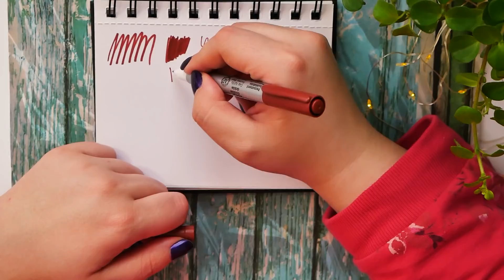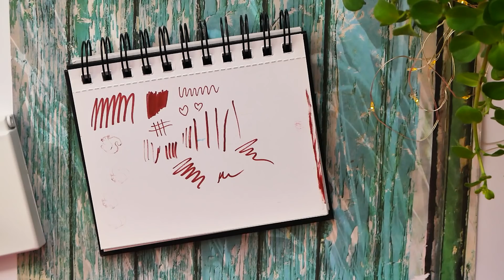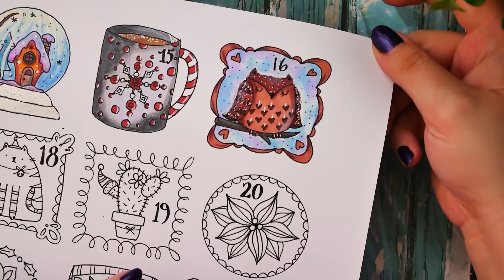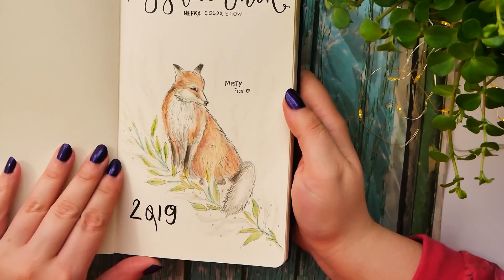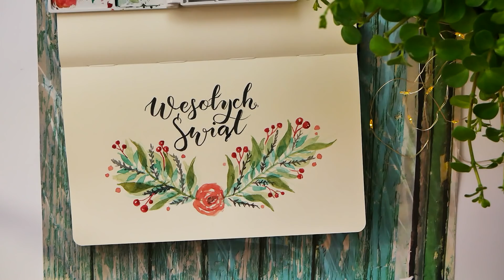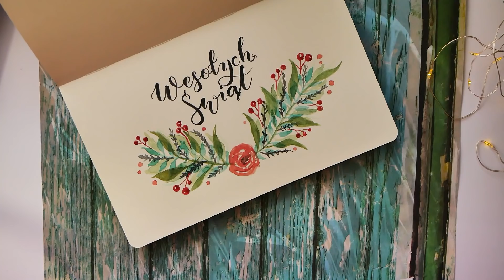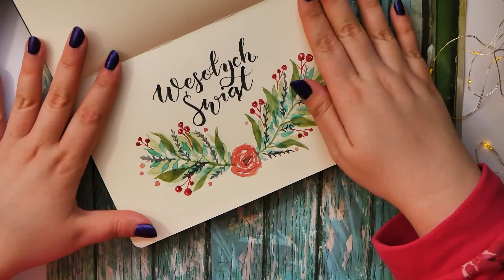♥ Znowu AKWARELE ♥ | VLOGMAS #16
Zapraszam na 16 dzień DRAWMASU ♥ Jeżeli spodoba Ci się film zostaw łapkę do góry. Uderz w dzwon- aby dostawać powiadomienia o moich filmach :)

❤ Gdzie mnie znajdziesz?

Nowy film w każdy wtorek i piątek po południu ;)
Co tydzień w sobotę LIVE ♥ w godzinach wieczornych
Nagrywam - Panasonic Lumix g7
Edytuję - Adobe Premiere PRO 2017